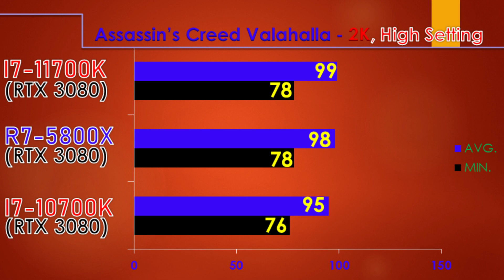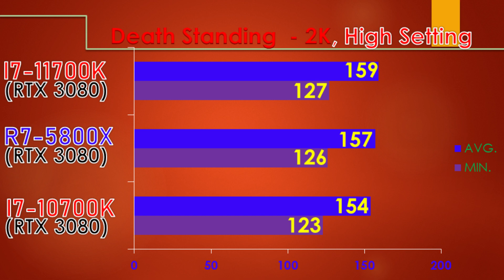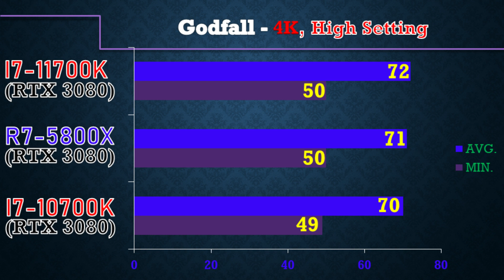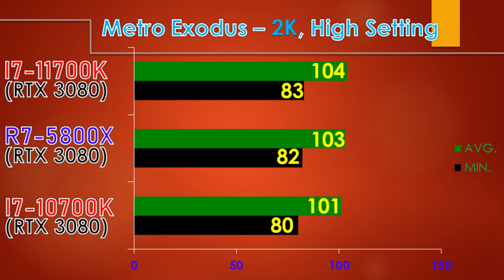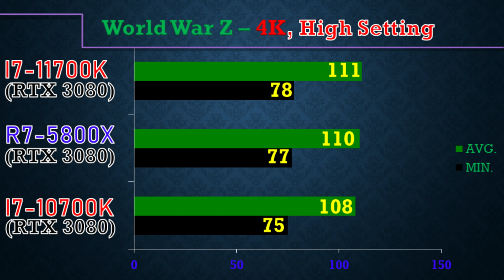intel Core i7-10700k Vs Ryzen 7-5800X Vs i7-11700k || 12 Game benchmark in 4K.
In this video, I'll Show You Workstation and Gaming Benchmarks of Intel Core i7 -10700k Vs AMD Ryzen 7-5800X Vs Intel Core i7-11700k

System Specs:-
B550 Motherboard (For Ryzen 7)
Z590 Motherboard (For I7-11700K)
Z490 Motherboard (For I7-10700K)
16GB DDR4 CL14 RAM @ 3200MHz
2TB HDD
Corsair H100i v2 Cooler
Corsair VS 550 PSU.

Also, Watch-

ryzen 5 5600x vs i5
ryzen 5 5600x
i5-11600k
i5-10600k vs i5
i5vsi5
i5 vs i5